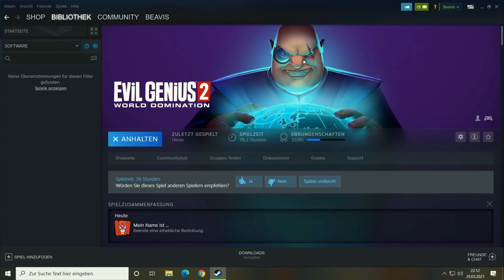Der verrückte Weg zu Weltherrschaft | Evil Genius 2 mit Denzel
EVIL GENIUS wird vielen noch als der lustige Aufbauspaß aus den heimischen Kinderzimmern bekannt sein. 17 Jahre hat es nun gedauert, bis wir uns den Spaß der Kindheit wieder auf unsere Rechner werfen können. Mit EVIL GENIUS 2: WORLD DOMINATION hat der Publisher REBELLION seine Bösewichte entstaubt und lässt sie wieder auf die Menschheit los. Klar, dass Denzel - ein riesen Fan der Reihe - es sich nicht nehmen lässt und das Ganze vor Veröffentlichung "anspielt" (er hat schon fast 80 Stunden in die Weltherrschaft gesteckt). Mit erschreckender und ansteckender Begeisterung will er die Macht an sich reißen und lässt dabei nichts unversucht.